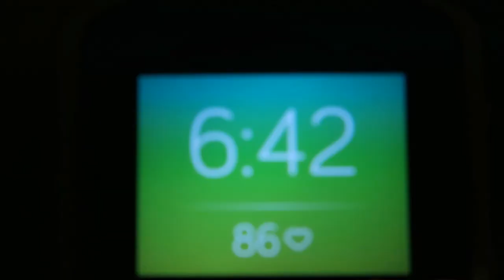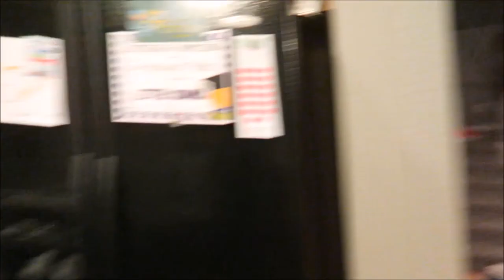DANCE LIKE NOBODY'S WATCHING | CLEAN WITH ME | PHILLIPS FamBam Vlogs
SATURDAY was long and busy day...started at 6:00am and finished up at 2:30am. Almost a 20 hour day...come party with us .here is what you can expect.

Braden leaves to Church Activity
Elijahs Baseball game
Ethan's Baseball game
Ashlynn's Soccer game
Basketball trick shot - Backyard Playing
Getting started on cleaning the downstairs of the house
PHILLIPS FamBam Dancy Party--kids dance like nobody's watching
Staying up until 2am to finish cleaning the downstairs